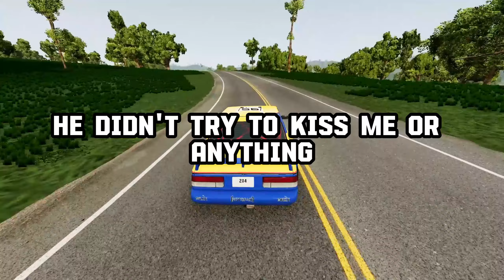What Is The Biggest FAILURE Of Your LIFE?